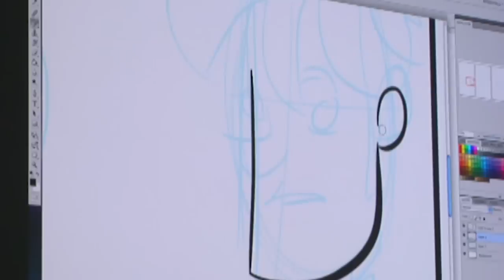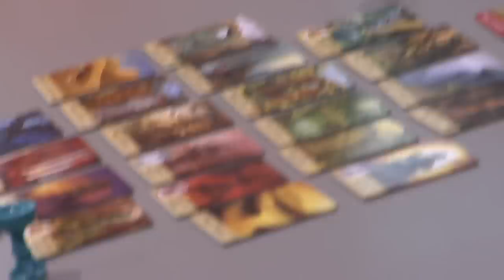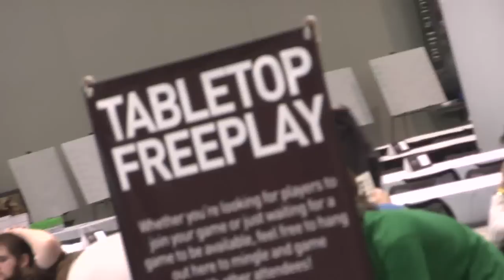Penny Arcade Interview: Jerry Holkins and Mike Krahulik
Mike and Jerry sit down with Ricardo to discuss games, PAX, and working on the long-running webcomic Penny Arcade.